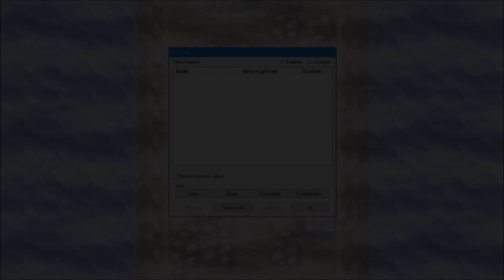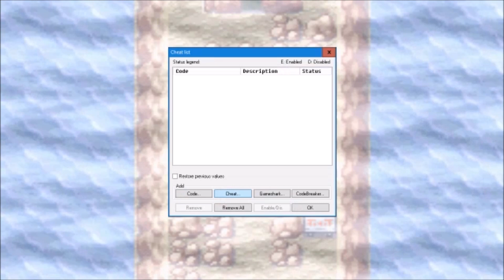Satanic Being In Lavender Town - Maroghost Investigations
Let's check out whoever this ghost is...